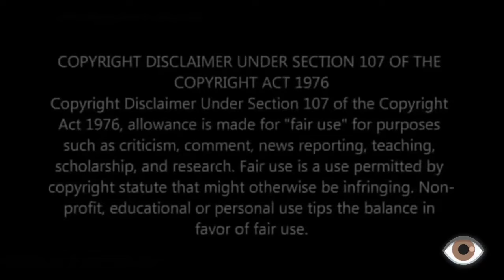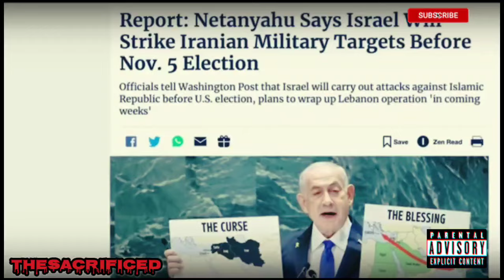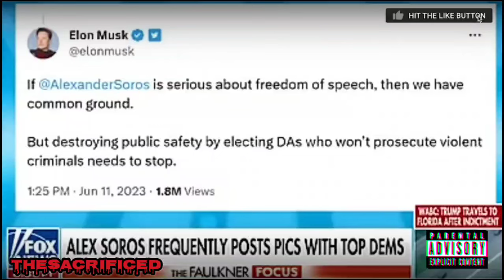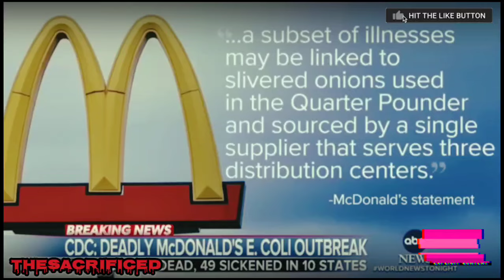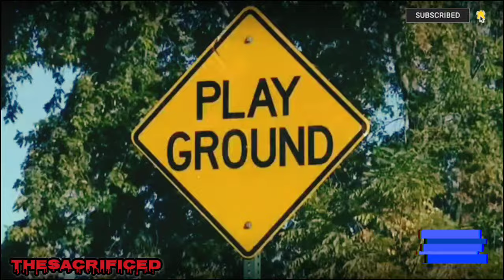Cold WORLD (PT.32): George Soros ELECTION Fraud, What's Happening With TRUMP VS KAMALA!?...